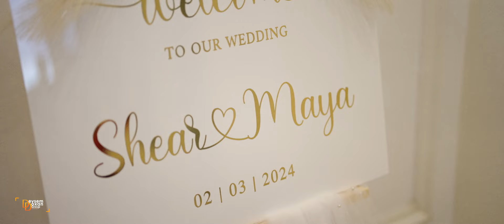Sheyar & Maya Clip By Deysem Doxan | Royal Dream Event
Royal Dream Event